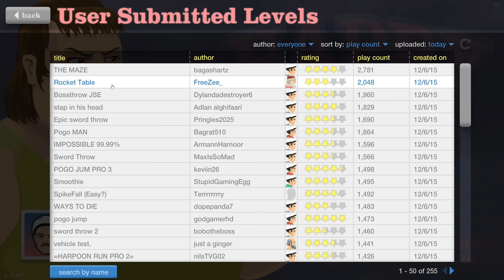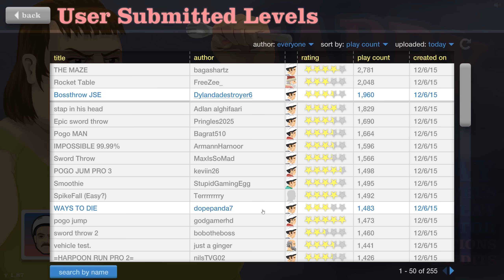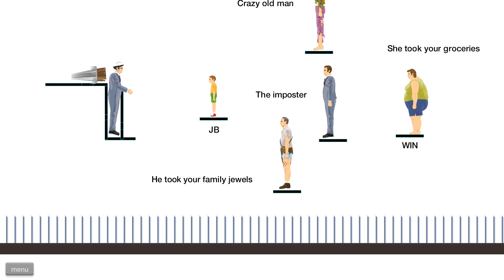DER BESTE MOVE ALLER ZEITEN! ☆ Happy Wheels